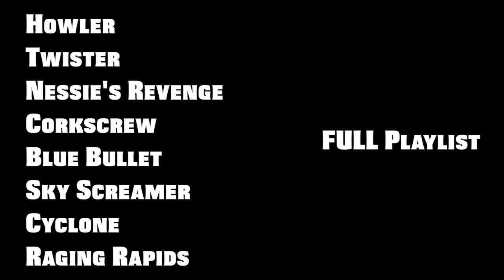Sky Screamer - WORLD WATERPARK West Edmonton Mall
SOCIAL MEDIA BELOW! Get some.